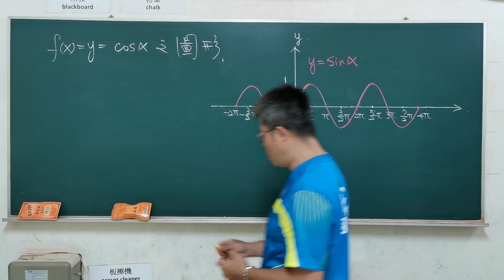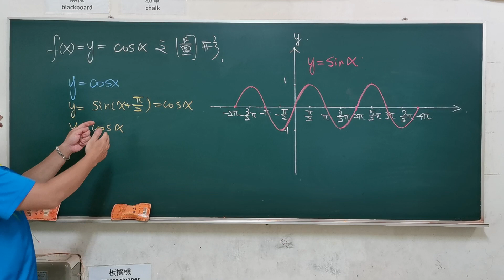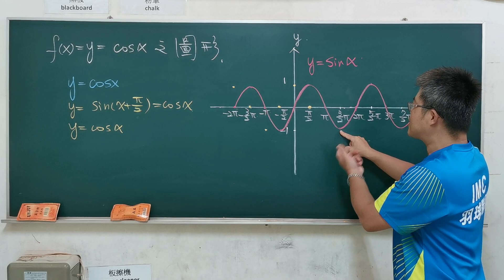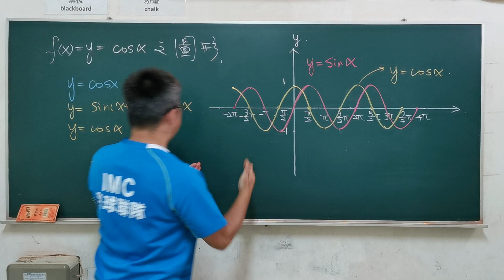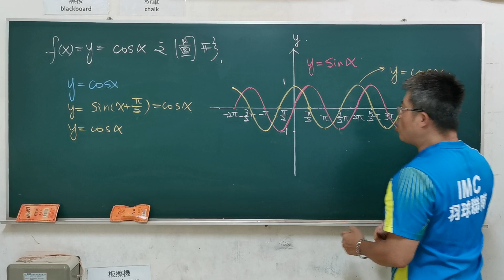高中數學「三角函數的圖形」『y=cos x』推演 Trigonometricfunctions 大學學測 大學指考 建鴻數學 functionofcosine math mathematics#